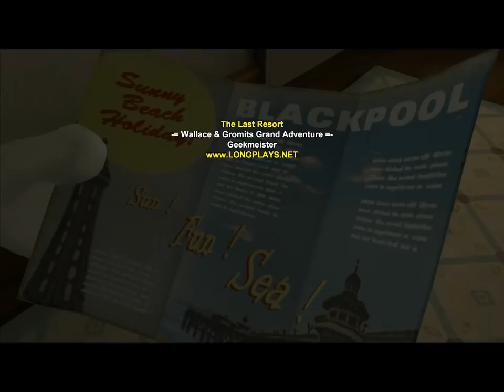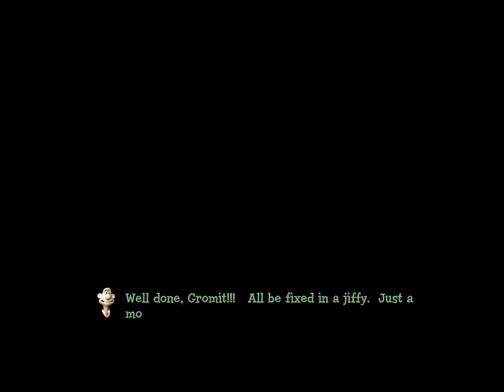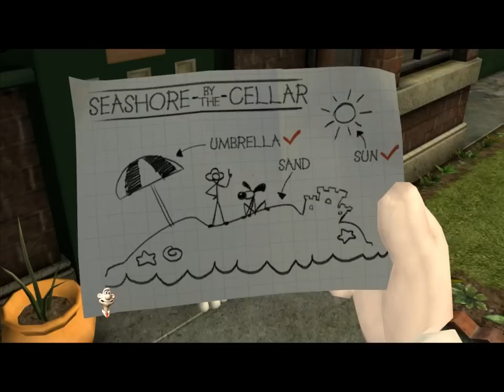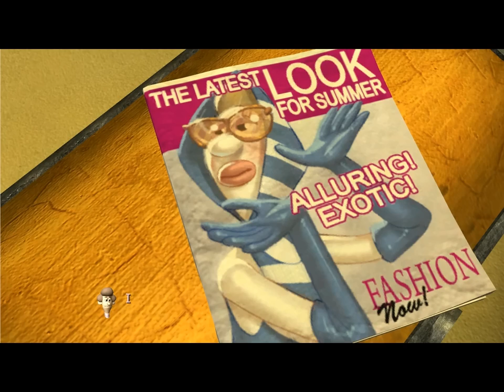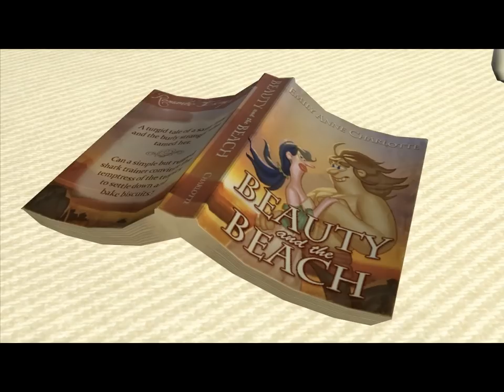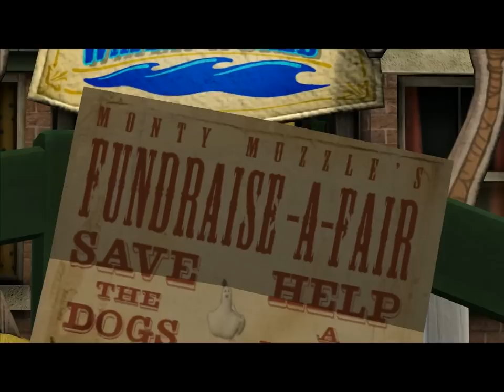PC Longplay [133] Wallace & Gromits Grand Adventures Episode II: The Last Resort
After taking care of their little problem with money, Wallace & Gromit are ready for a holiday at Blackpool. But oh no it's raining in England... 'Tis a disaster... -